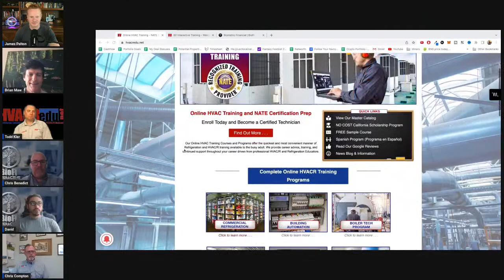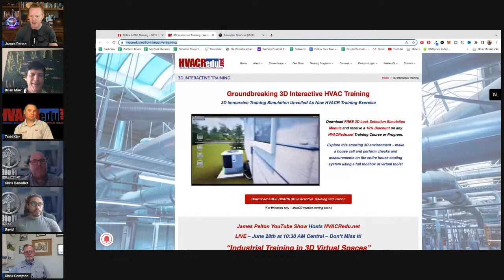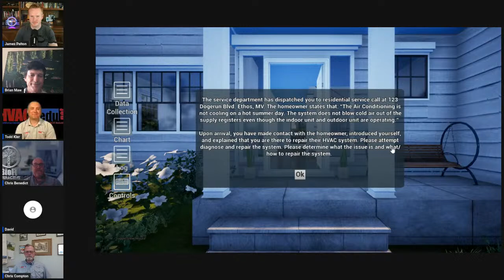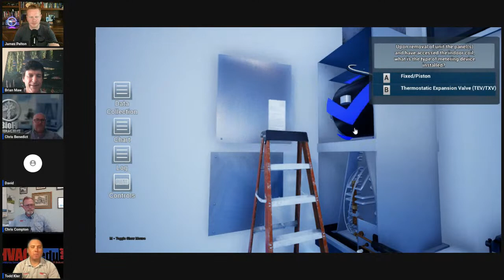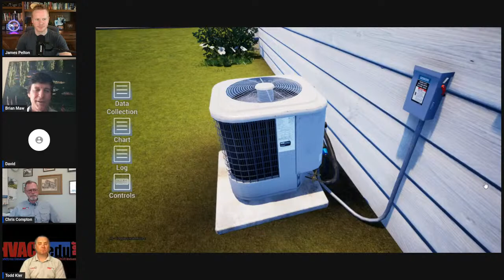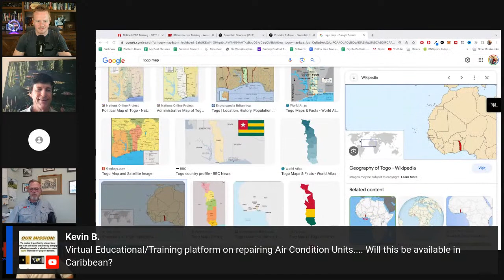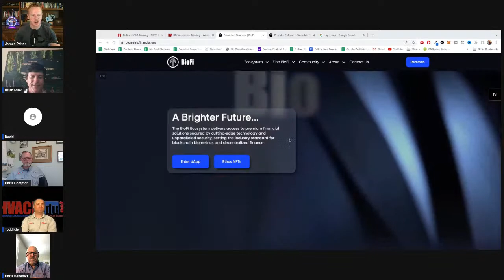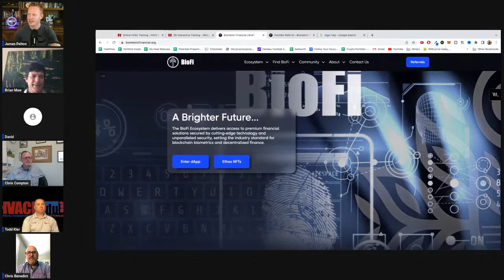This is Huge! Industrial Training in 3D Virtual Spaces! BioFi Partners with HVACRedu.net